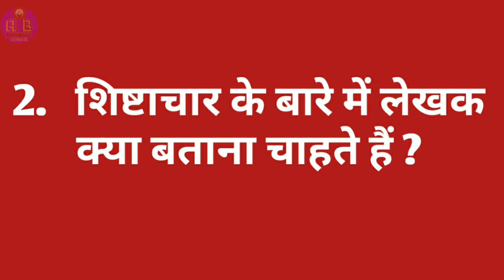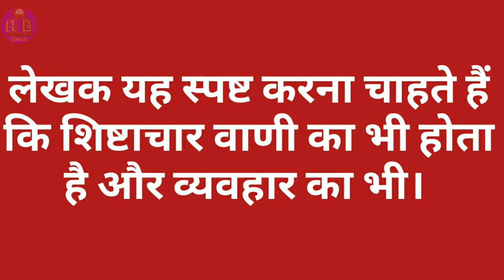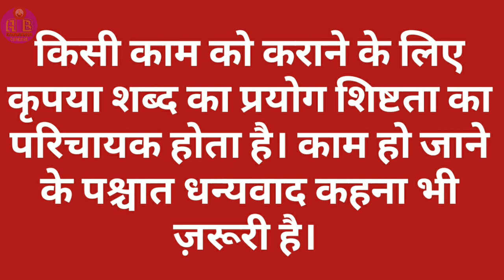Hindi Rashtra bhasha Class पाठ .6 ( Notes)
Hindi Rashtra bhasha Class पाठ .6 ( Notes) കേരള ഹിന്ദി പ്രചാരസഭയുടെ സർട്ടിഫിക്കറ്റ് കോഴ്സ് ആയ രാഷ്ട്രഭാഷ ക്ലാസുകൾ ആണ് പഠിപ്പിക്കുന്നത് ഏത് പ്രായക്കാർക്കും ഈ കോഴ്സ് പഠിക്കാവുന്നതാണ്. class -1